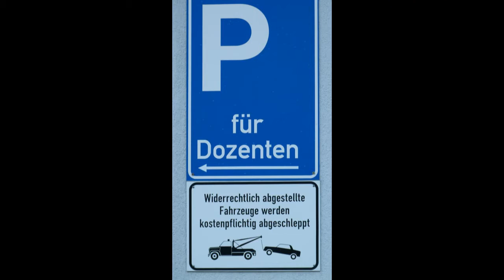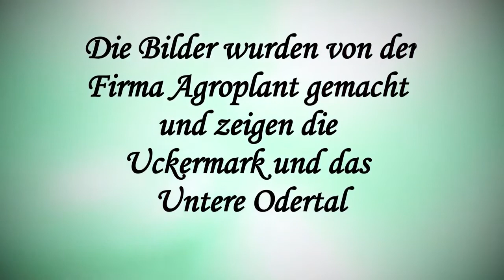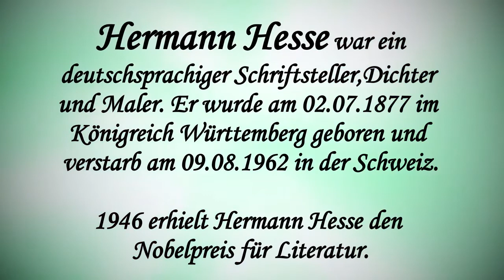Auserwählte Zitate von Hermann Hesse + Fotos der Uckermark / Schwedt / Nationalpark Unteres Odertal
Hermann Hesse war Dichter, Schriftsteller und Maler. Er lebte von 1877 bis 1962. Hesse erhielt 1946 den Nobelpreis für Literatur.
In diesem Kurz - Film finden Sie viele seiner schönsten Weisheiten ...

Ein Kurzfilm aus der Videoreihe: " Sprüche für die Front " von Agroplant-Film.